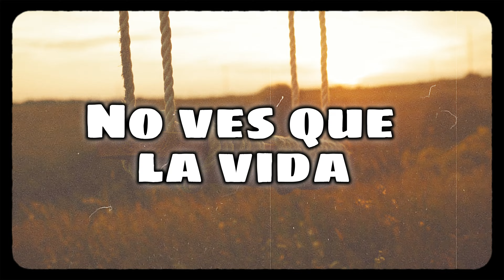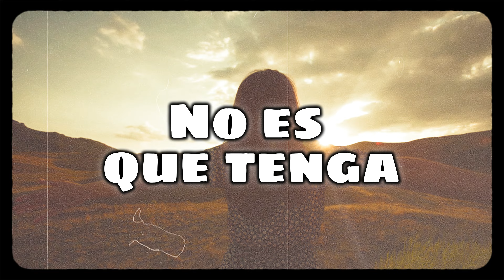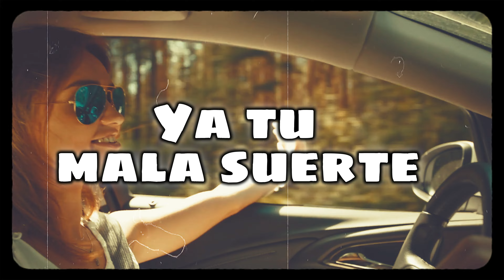OSIRIS - EL COLUMPIO - VIDEO LÍRICO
Bajo una producción de Cintas Acuario y del reconocido productor Don Pedro Rivera, Osiris interpreta "El Columpio", una canción clásica de la música mexicana. En esta versión Mariachi, la joven intérprete deja claro su estilo interpretativo y se vuelve un puente entre el publico joven y las canciones históricas. El Columpio habla sobre las vueltas que da la vida trayendo fortuna y des fortuna de un momento a otro, una temática con la que cualquier persona se puede sentir identificada.